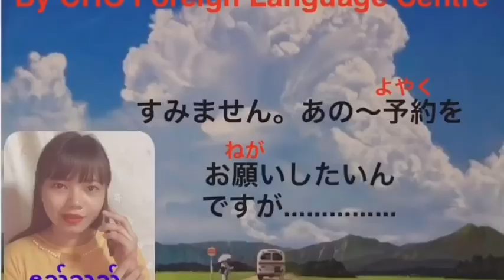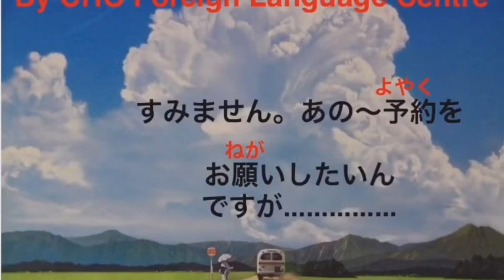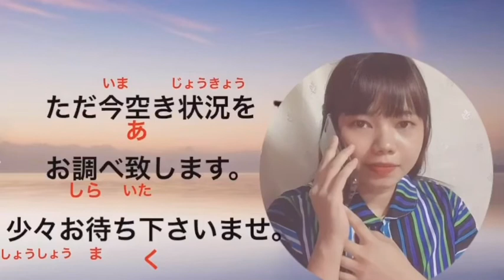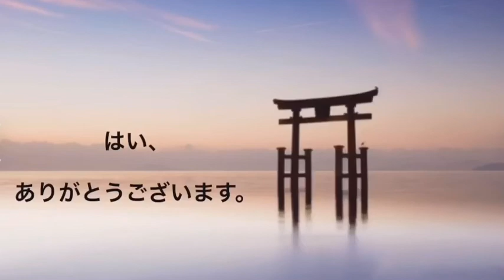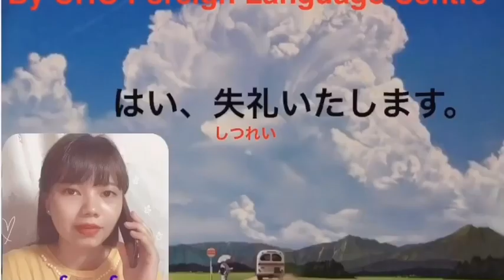စားသောက်ဆိုင်သို့ဘွတ်ကင်လုပ်နည်းJapanese Speaking in Burmese by CHO Foreign Language Centre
ဂျပန်နိုင်ငံရှိစားသောက်ဆိုင်သို့ တယ်လီဖုန်းဖြင့်ဘွတ်ကင်လုပ်နည်း